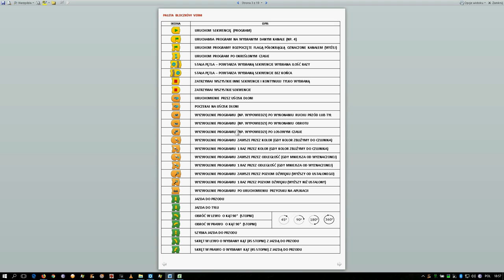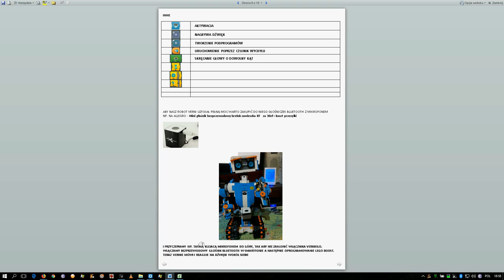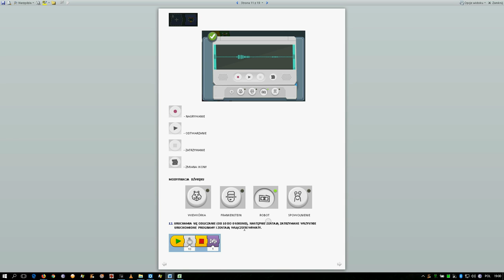LEGO BOOST - Vernie A - Opis funkcji programu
LEGO BOOST - Opis poszczególnych funkcji, ikon i kafelków do programowania robota Verniego.

Zmiana jakości filmu - Ustawienia (trzy kropki koło lupy nad filmem po prawej) - Ustawienia odtwarzania - wybierz najlepszą jakość